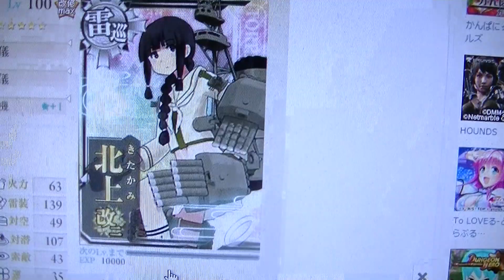わたくしついに結婚しちゃいました！艦隊これくしょんの北上さんとね！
BUNZINです。
なんとわたくし！ついに結婚しちゃいました！艦隊これくしょんの重雷装巡洋艦であらせられる北上さんとね！